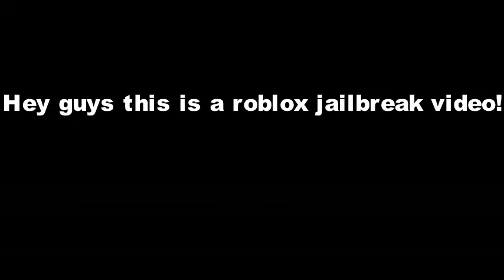Roblox Jailbreak Goofy Glitches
Here is a cool and funny glitch, were the car gets launched into the sky.